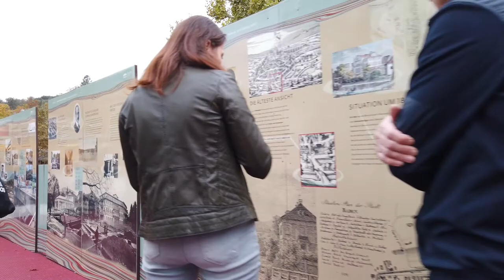walking baden baden germany 2022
Baden-Baden is a wealthy spa town at the edge of the Black Forest in Baden Württemberg. The town is located south west Germany, near the border with France - around 1 hour by car from Strasbourg.

Baden-Baden is famous for thermal bath and the Kurhaus complex (built in 1824) with the Spielbank (casino). That is the place where also Dostoevsky gambled during his 5 week stay which makes Baden-Baden a popular destination for Russian tourists.

On this walking tour of Baden-Baden we see the centre of the town, the spa area and some shopping streets. We also visit the main sights like the Spielbank and Trinkhalle and get an impression how Baden Baden looks like outside the main tourist season in fall.